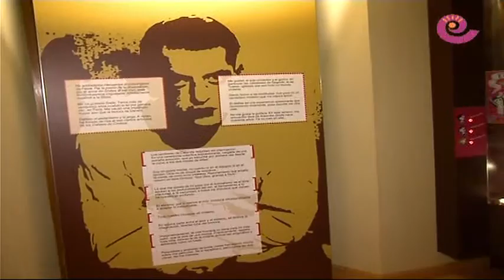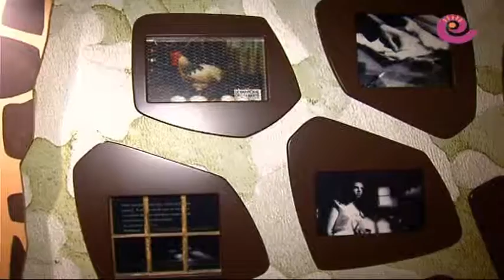La Comarca.tv - Jornada puertas abiertas Centro Buñuel Calanda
Jornada puertas abiertas Centro Buñuel Calanda con motivo del 114 aniversario del nacimiento del cineasta calandino. Decenas de visitantes aprovechan la jornada para ver de cerca la obra de Luis Buñuel